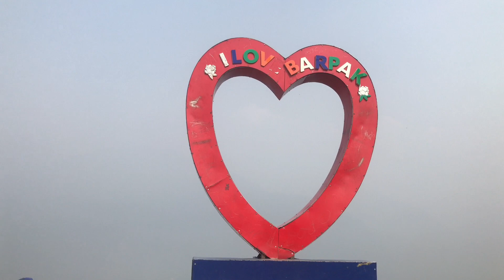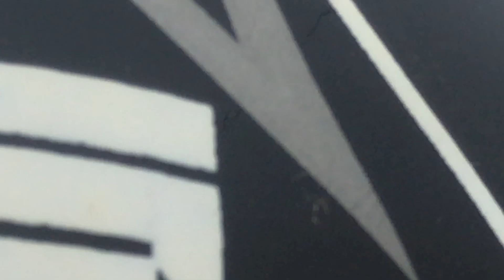धेरै राम्रो ठाउँ बारपाक ||Dherai ramilo vayo 2080 new year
Sabaile purai video herera eauta xoto comment garidinu hola thank you 😊